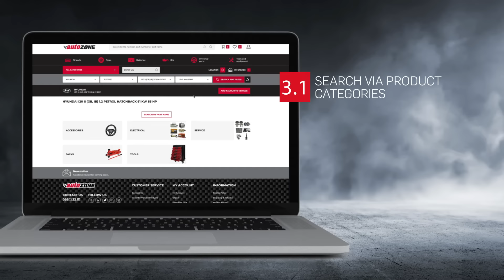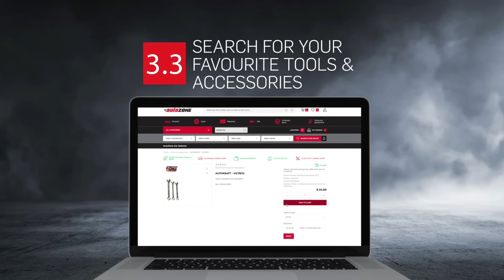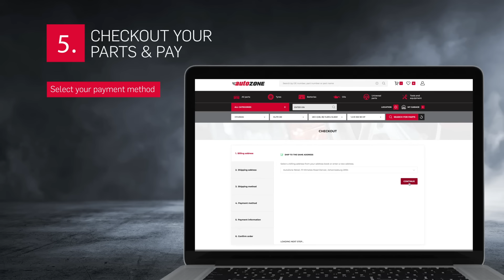AutoZone's Click & Collect Navigation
Say goodbye to long queues and say hello to convenience at your fingertips with AutoZone’s new-and-improved Click & Collect online shopping experience!

Shop online and enjoy seamless browsing, easy ordering and quick collection at your nearest AutoZone store.

View the process in the video below to find out exactly how to navigate our online store!